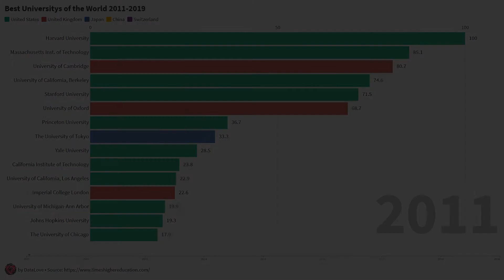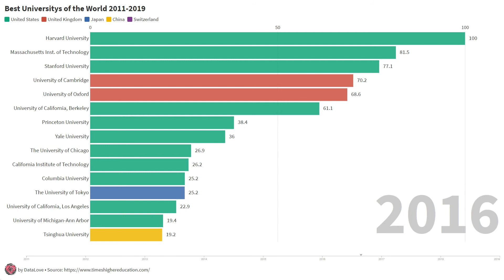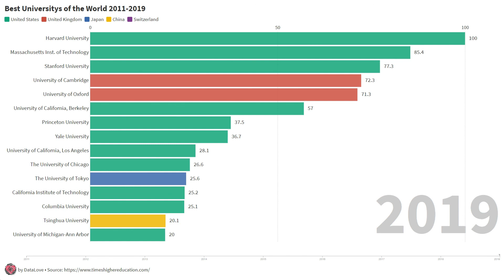BEST Universities of the World 2011 - 2019 (Bar Chart Race Video)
Which University are you at? The world has a lot more really good Universities, are you on one not mentioned here?
And do you think the right University has won this 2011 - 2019 comparison?

Periods:

0:00 2011
0:28 2012
1:18 2014
2:10 2016
2:59 2018

🎨 Tons and tons of numbers can be such a boring thing. So we set the goal to make data an art.

👀 Ckeck out this Playlist to see other best ofs from all over the world:

⚠️ Usage of our Videos:

If you want to use one of our videos in your blog, powerpoint, other presentation or whereever feel free to do so but please copy our channel data below: